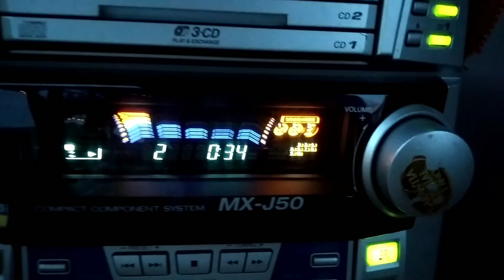NOCHEBUENA y NAVIDAD 🎄 Abriendo los regalos 🎁